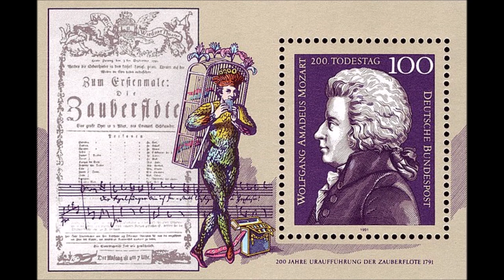Mozart - Magic Flute K620, N.6 Terzetto, (Date: 1791) For Trio Classical Guitar & Orchestra.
Mozart - Magic Flute K620,  N. 6 Du feines Taubchen, Terzetto, (1791) For Trio Classical Guitar & Orchestra.
In copertina: Soprano Simona Brigitta (Königin der Nacht).
Il flauto magico (K 620; titolo originale in tedesco Die Zauberflöte ) è un Singspiel in due atti musicato da Wolfgang Amadeus Mozart nel 1791, su libretto di Emanuel Schikaneder e con il contributo di Karl Ludwig Giesecke.
Alla fine del 1790 Mozart rifiutò di recarsi a Londra, dove già si trovava Haydn, malgrado un'offerta cospicua. Egli non volle lasciare Vienna, le sue amicizie, le sue abitudini, nonostante si trovasse in precarie condizioni economiche. A salvarlo dalla situazione arrivò, nel marzo del 1791, Emanuel Schikaneder, dinamico cantante-impresario che cercava da tempo di risollevare le sorti del Singspiel dalla concorrenza della musica italiana. Egli dirigeva il Theater auf der Wieden e progettava la creazione di un'opera fiabesca sulla base di un libretto che egli stesso aveva redatto traendolo da una fiaba, Lulu oder die Zauberflöte, unendovi tutta una serie di personaggi buffi e passaggi scherzosi e propose a Mozart di realizzarla insieme. Mentre il lavoro di stesura del libretto stava per essere terminato, venne rappresentata con successo, da un teatro rivale, un'opera tratta dalla stessa fiaba, Gaspare il fagottista. Schikaneder non si scoraggiò e, con l'aiuto di Giesecke, rivide e riscrisse la trama facendo diventare la Regina della notte una strega malvagia e Sarastro un mago benevolo; mutò poi tutta la vicenda su uno sfondo simbolico massonico-orientale e Sarastro divenne gran sacerdote di Iside.[3] Per agevolare Mozart nella composizione dell'opera, Schikaneder gli mise a disposizione un piccolo padiglione nelle vicinanze del teatro in modo che il musicista non dovesse spostarsi da casa al luogo di lavoro. Quando però da Praga giunse al musicista la commissione per una nuova opera per l'incoronazione di Leopoldo II, Mozart abbandonò repentinamente il lavoro quasi terminato per scrivere La clemenza di Tito recandosi a Praga, nella speranza di entrare nelle grazie del nuovo sovrano. La nuova opera non ebbe un buon risultato soprattutto per la rapidità di composizione e quando il musicista rientrò a Vienna era molto avvilito e con i problemi di salute aggravati; Schikaneder seppe però incoraggiarlo e sostenerlo nel terminare la composizione.[4]...

La trama, piena di significati esoterici e massonici, si svolge in un antico Egitto immaginario; caratterizzata da un'alternanza di riferimenti al giorno e alla notte, si sviluppa lungo un graduale passaggio dalle tenebre dell'inganno e della superstizione verso la luce della sapienza solare, al quale corrisponde un progressivo capovolgimento di prospettiva nel ruolo dei buoni e dei malvagi, i cui poli contrapposti sono rappresentati da Sarastro e dalla Regina della Notte, Astrifiammante.[9]...
Nella partitura del Flauto magico, un Singspiel tedesco come Il ratto dal serraglio, si possono identificare rimandi a varie forme e generi musicali, fino a vere e proprie citazioni:

    L'Ouverture, ad esempio, riprende il tema principale della sonata in Si bemolle maggiore Op. 24 n. 2 di Muzio Clementi. Si può anche notare l'utilizzo di alcune caratteristiche tipiche dell'Ouverture francese, costituita da un'introduzione lenta, in un marcato ritmo puntato, seguita da un vivace movimento in stile fugato[12];
    Lied viennese, bipartito in luogo della tripartizione tipica dell'aria italiana (ad es. "Ein Mädchen oder Weibchen" di Papageno);
    Corale luterano, fuga e contrappunto con particolare riferimento all'arte di Bach e Handel che Mozart aveva potuto approfondire tramite il barone Gottfried van Swieten (ad es. Ouverture);
    Corale luterano variato, sul modello specificamente bachiano (melodia originale Ach Gott vom Himmel sieh darein) nella scena degli armigeri;
    Aria italiana, sia dell'opera buffa sia dell'opera seria (aria di Pamina e arie della Regina della Notte);
    Recitativo accompagnato secondo il modello di Gluck (scena dell'Oratore).
Il flauto magico è stato interpretato utilizzando varie chiavi di lettura: oltre che come fiaba per bambini, è stato letto anche come racconto massonico o come storia a contenuto illuminista. Oltre al filone razionalista della cultura massonica del Settecento, l'opera è caratterizzata da un afflato mistico-spirituale e dall'attrazione per i misteriosi scenari dell'Oriente[19]. Mozart vi affronta tematiche tipiche della cultura massonica.
Wikipedia